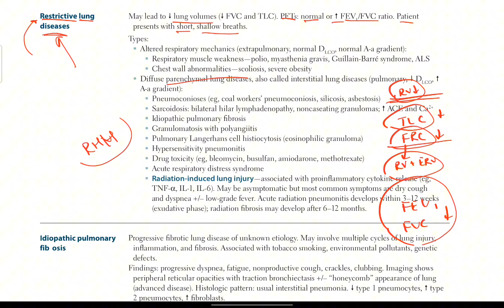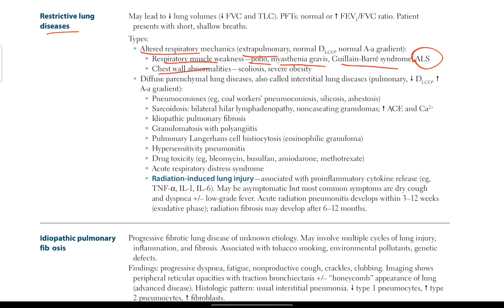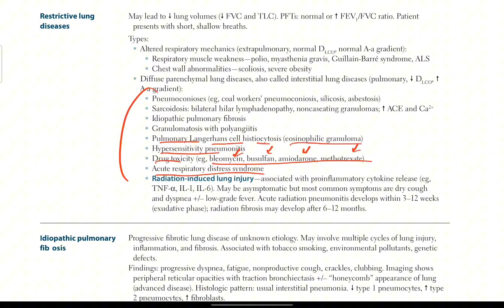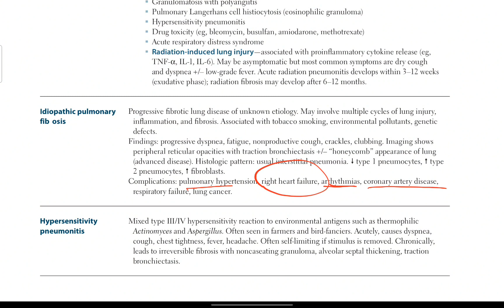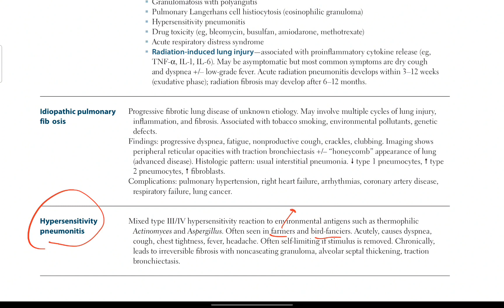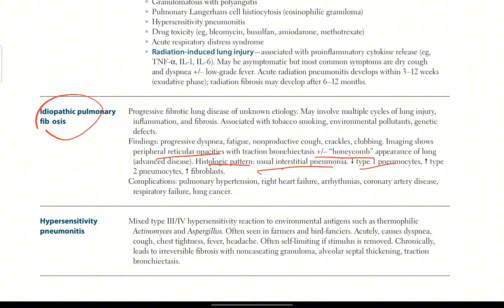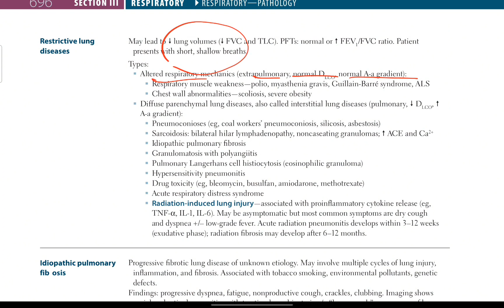Restrictive lung diseases | Respiratory # 19 | First Aid USMLE in Urdu/Hindi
Contents in this video:

• restrictive lung disease
• restrictive lung disease selfless medicose
• restrictive lung disease ninja nerd
• restrictive lung disease pathology
• restrictive lung disease brainless medicose
• restrictive lung disease in hindi
• restrictive lung disease unacademy
• restrictive lung disease dr najeeb
• restrictive lung disease pathology unacademy
• obstructive vs restrictive lung disease
• restrictive lung disease treatment
• restrictive lung disease medicosis
• restrictive lung disease pathophysiology
• difference between obstructive and restrictive lung disease
• restrictive lung diseases restrictive lung diseases
• obstructive lung diseases
• restrictive lung disease spirometry
• obstructive lung diseases pathology
• hypersensitivity pneumonitis
• hypersensitivity pneumonitis osmosis
• hypersensitivity pneumonitis in hindi
• hypersensitivity pneumonitis treatment
• hypersensitivity pneumonitis pathophysiology
• hypersensitivity pneumonitis symptoms
• idiopathic pulmonary fibrosis
• idiopathic pulmonary fibrosis osmosis
• idiopathic pulmonary fibrosis selfless medicose
• idiopathic pulmonary fibrosis in hindi
• idiopathic pulmonary fibrosis pathophysiology
• idiopathic pulmonary fibrosis pathology
• idiopathic pulmonary fibrosis brainless medicos
• idiopathic pulmonary fibrosis radiology
• idiopathic pulmonary fibrosis animation
• idiopathic pulmonary fibrosis treatment
• idiopathic pulmonary fibrosis histology
• pulmonary fibrosis
• pulmonary fibrosis treatment
• pulmonary fibrosis in hindi
• pulmonary fibrosis symptoms
• pulmonary fibrosis in urdu
• pulmonary fibrosis osmosis
• pulmonary fibrosis patient
• pulmonary fibrosis pathophysiology
• pulmonary fibrosis lungs
• usmle respiratory system
• usmle respiratory physiology
• first aid usmle respiratory system
• first aid usmle
• first aid usmle step 1 videos
• first aid usmle step 1 lecture
• first aid usmle lectures
• first aid usmle respiratory
• usmle first aid respiratory
• usmle respiratory
• first aid lectures
• first aid lectures in urdu
• usmle first aid lectures
• usmle first aid lectures in urdu
• usmle first aid book lectures
• first aid made easy lectures
• first aid pathology lectures
• first aid usmle
• first aid usmle lecture videos
• first aid usmle step 1
• first aid urdu